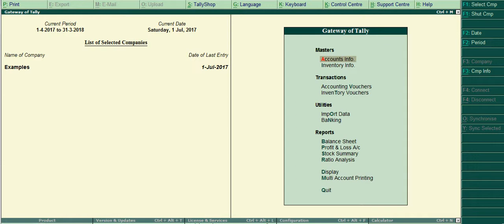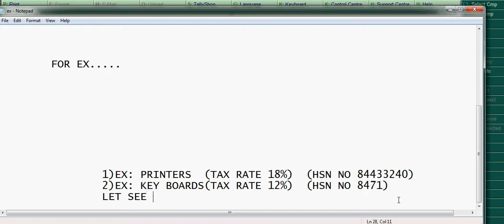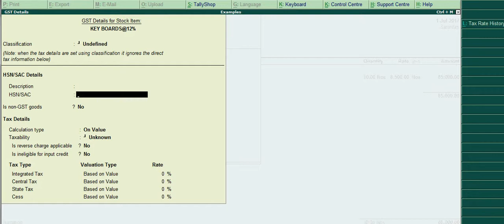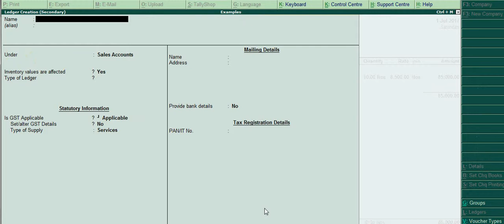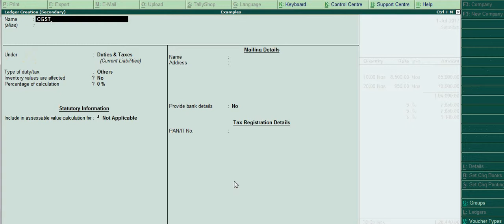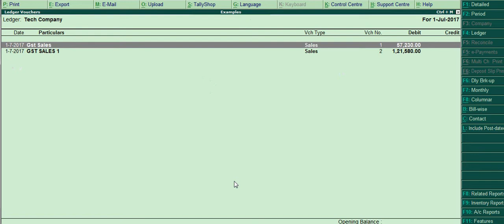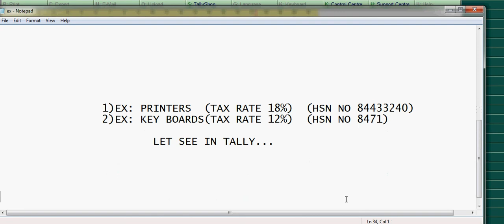Multi Tax Rate under GST in Tally ERP9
Tally tutorial.